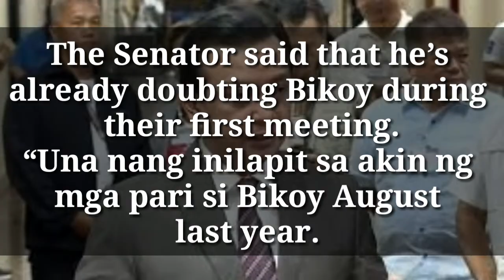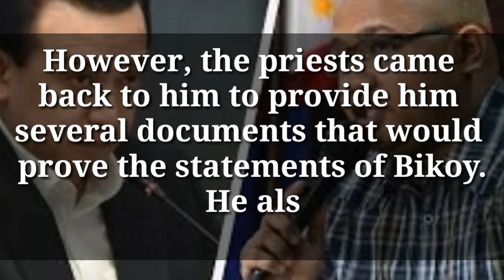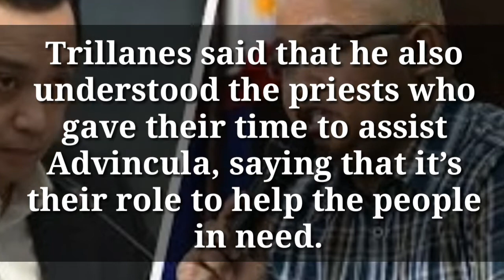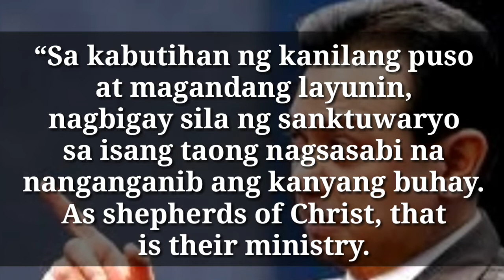Trillanes inamin na nakipag meeting siya kay BIKOY kasama ang mga pare! Hindi daw siya involve sa...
Trillanes inamin na nakipag meeting siya kay BIKOY kasama ang mga pare! Hindi daw siya involve sa Video ni bikoy

Viral videos;
Paano Kumita ng extra income 24k in 90days kahit walang ginagawa " buy wait & earn" (piggery agriventures)

Paano mag invest sa stock market para sa beginners? ;

rodrigo duterte,latest news,breaking news,world news,business insider,donald trump,nbc news,son of a whore,abs-cbn news channel,latest news today,recommended for you,breaking news today,world news today,al jazeera english,abs-cbn news,manny pacquiao,keith thurman,pacquiao vs thurman,manny pacquiao vs keith thurman,elie seckbach,thurman vs pacquiao,manny pacquiao next fight,pacquiao vs thurman side by side,pacquiao training for thurman,pacquiao vs thurman press conference,pacquiao vs thurman face off,pacquiao vs thurman full fight,pacquiao vs thurman fight prediction,fight hub tv,manny pacquiao training,premier boxing champions,pacquiao freddie roach,keith thurman highlights,thurman vs garcia,keith thurman pacquiao,manny pacquiao interview,floyd mayweather jr.,boxing videos,fight hub,sports interviews,es news,boxing news,mma news,boxing interviews,mma interviews,pacquiao vs,thurman vs,leonard ellerbe,pacquiao vs thurman fight,pacquiao vs thurman training videos,pacquiao vs thurman heavy bag,pacquiao vs thurman training,manny pacquiao heavy bag keith thurman,manny pacquiao vs. keith thurman,manny pacquiao vs. keith thurman fight,manny pacquiao vs keith thurman prediction,manny pacquiao vs keith thurman full fight,manny pacquiao vs keith thurman press conference,manny pacquiao vs keith thurman highlights,manny pacquiao vs keith thurman reaction,manny pacquiao vs keith thurman promo,manny pacquiao vs keith thurman - july 13 2019,manny pacquiao vs keith thurman face off,manny pacquiao vs keith thurman press,philippine election 2019 update,ronald bato dela rosa campaign,ronald bato dela rosa campaign jingle,ronald bato dela rosa debate,ronald bato dela rosa full movie,ronald bato dela rosa movie,ronald bato dela rosa robin padilla full movie,ronald bato dela rosa story,ronald bato dela rosa story full movie,sws survey 2019 senatorial elections,top 10,vico sotto and vic sotto,vico sotto campaign,vico sotto campaign 2019,vico sotto eat bulaga,vico sotto interview,vico sotto latest news,vico sotto mayor,vico sotto proclamation,Otso Diretso,
ph,
philippines,
tv5,
news5digital,